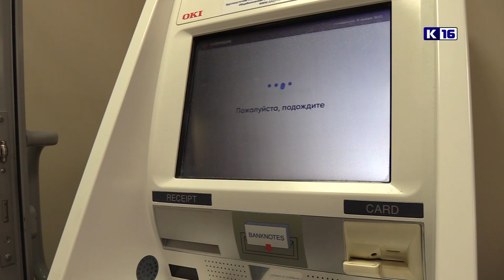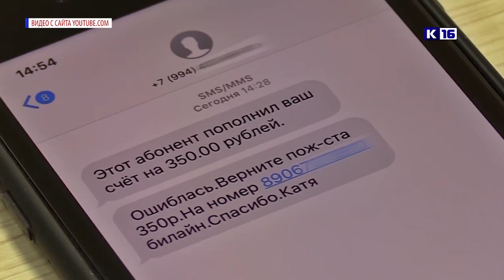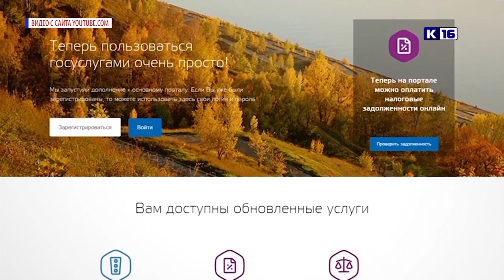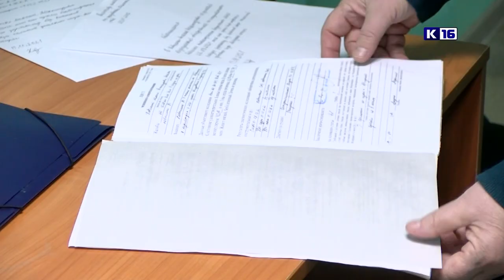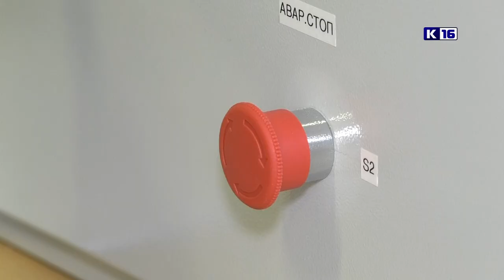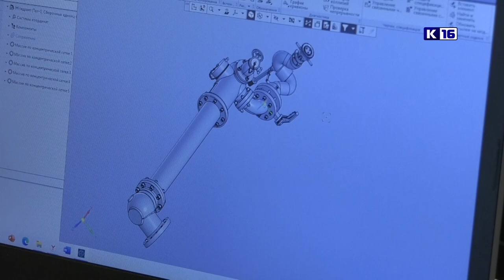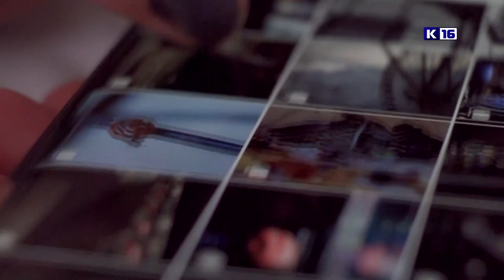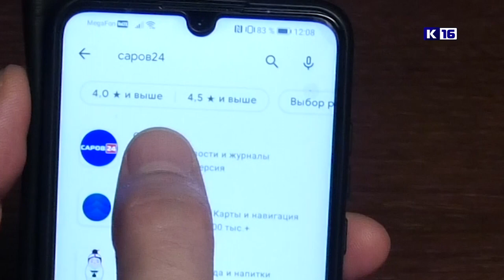Новости Сарова 28.12.2021